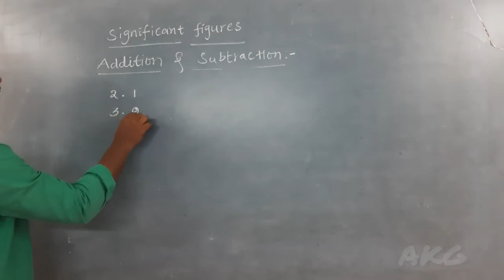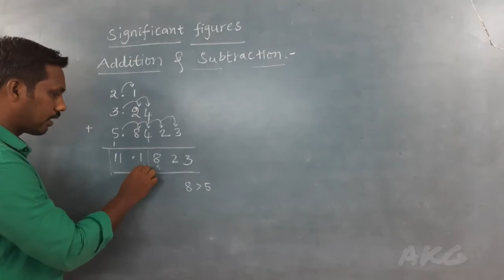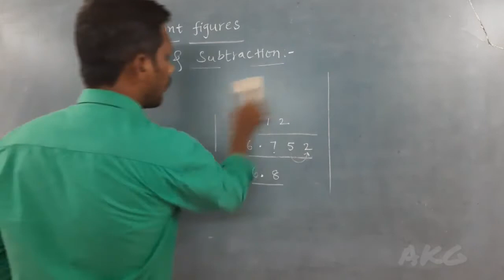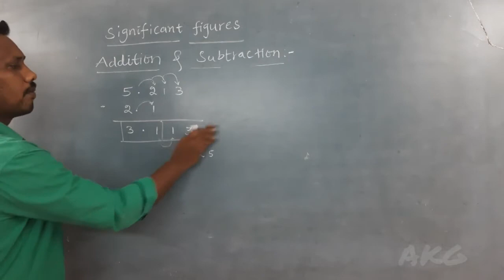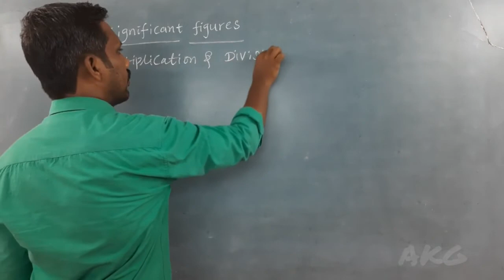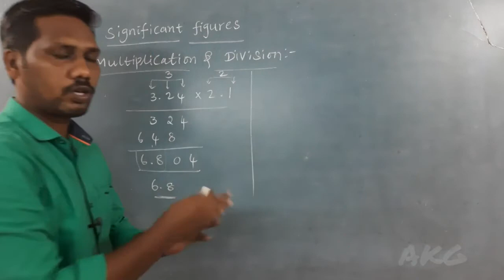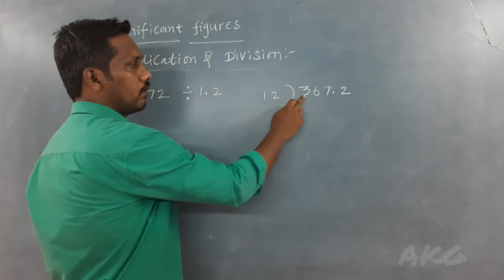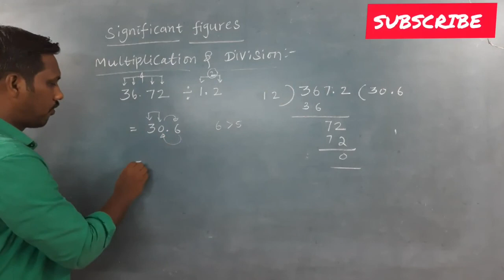Neet |Significant figures|Addition|subtraction|multiplication|Division|Tamil|11th Physics |with AKG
Physics with AKG